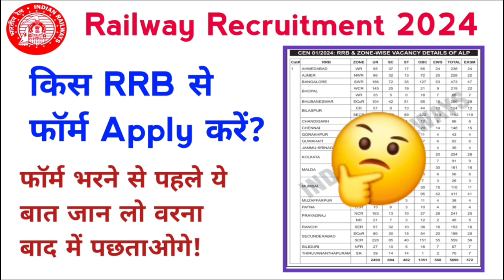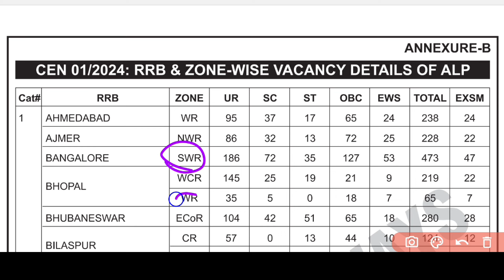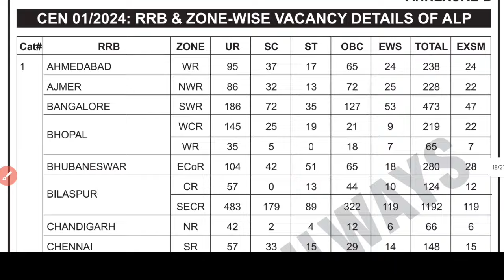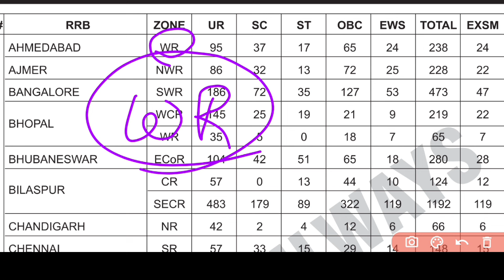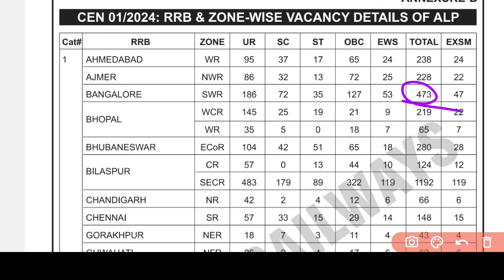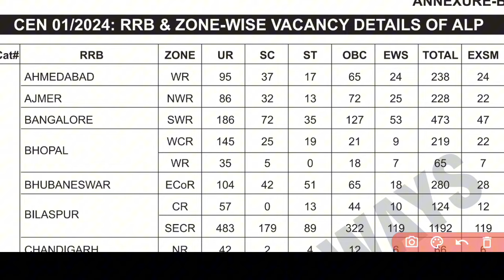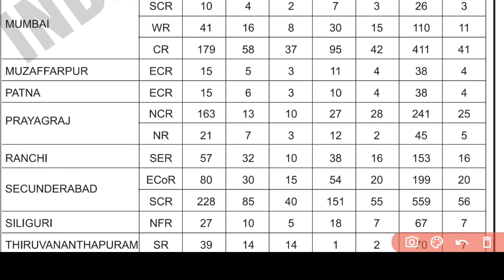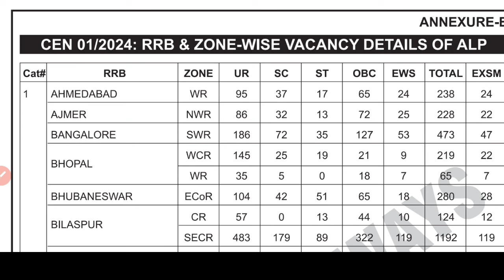किस RRB से फॉर्म fill up करें? Railway Recruitment 2024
railway form fill up 2024
railway alp form fill up